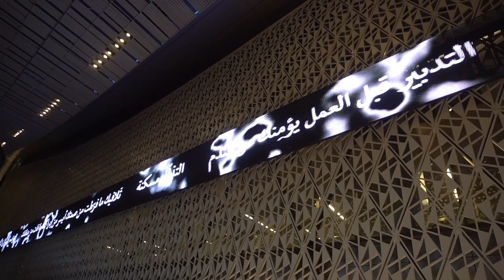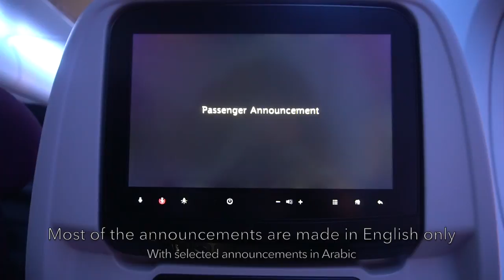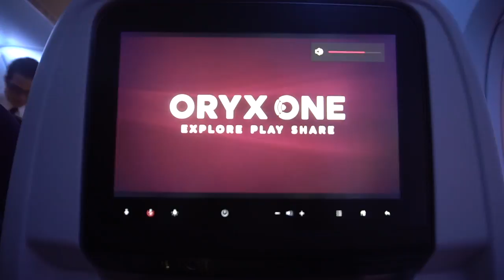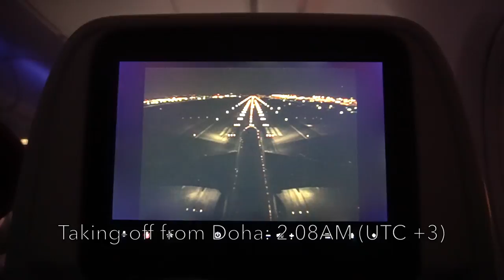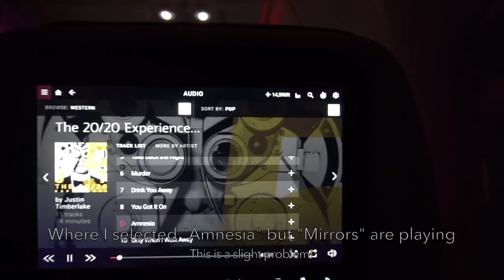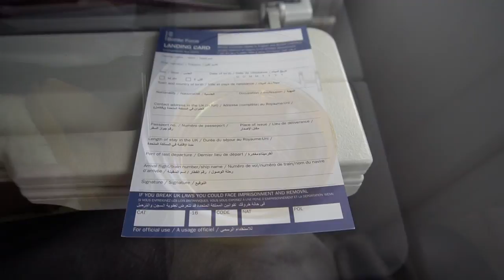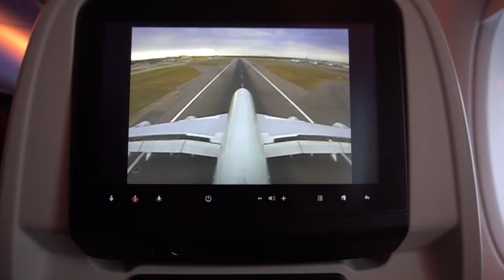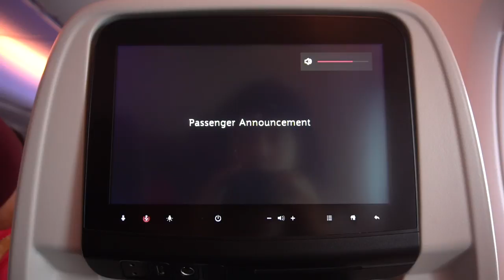🇶🇦🇬🇧 Qatar Airways A380 Experience: QR9 Doha → London Heathrow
An experience with Qatar Airways A380 on of their key destinations: London.

It was a great flight with Qatar Airways A380 meaning that there is such big demand on this route but everything was smooth. I love how Qatar Airways implement the warm cabin lights during the night flight and the meal was great with 3 options you can choose. The inflight entertainment was somehow a problem as I listened to music under the same artist but it was a wrong album when I played the song.